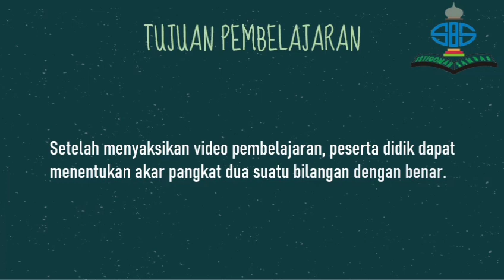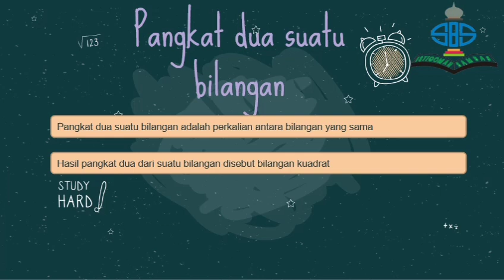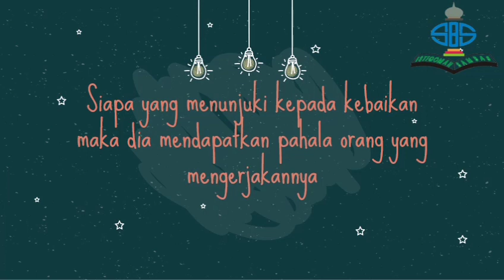KELAS 4 I MATEMATIKA PERTEMUAN 8 MATERI AKAR PANGKAT DUA PART 1